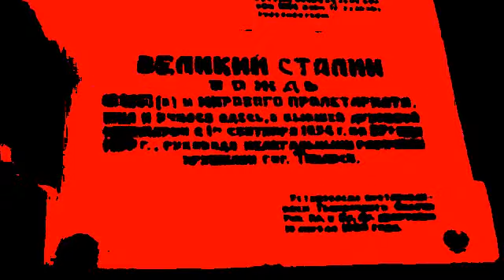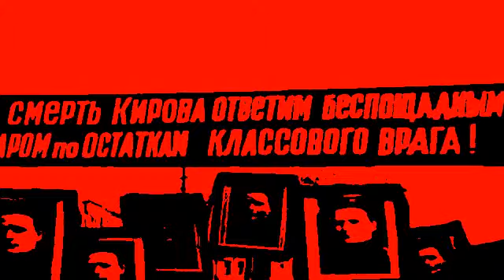Space Bonzo & DUGA-3 - NKDV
Space Bonzo  DUGA-3 work together in their interpretation of general laws of historic evolution, in a massive lo-fi synthesizer dark ambient deconstructive opera of the history of the URSS. A sound landscape to the works of E.H. Carr.

GH Records
Hate the Modern World - H.T.M.01 CD
CD Cardboard Sleeve
Numbered limited edition